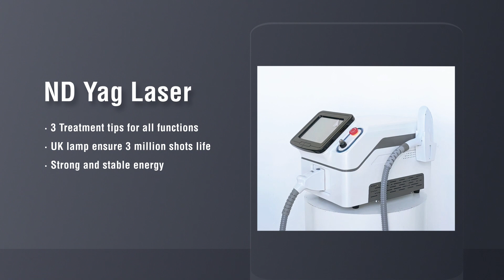APQ1B 1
nd yag laser machine 532nm, 1064nm, 1320nm ,3 tips
nd yag#532nm#1064nm#1320nm#tattooremoval

Diode Laser Hair Removal, Beauty Salon Equipment, Fat Freezing Machine - Stelle